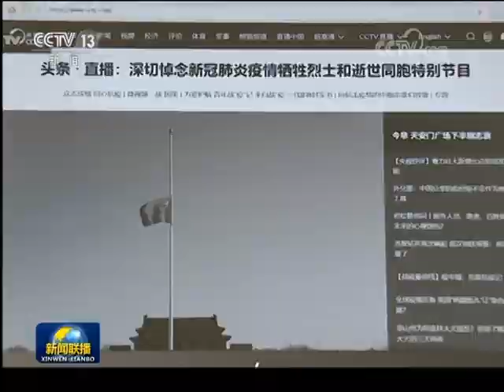中国各地各族人民深切悼念抗击新冠肺炎疫情斗争牺牲烈士和逝世同胞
新冠肺炎疫情是新中国成立以来在中国发生的传播速度最快、感染范围最广、防控难度最大的一次重大突发公共卫生事件。在抗击疫情的严峻斗争中，一批医务人员、干部职工、社区工作者因公殉职，许多患者不幸罹难。今天，北京天安门、新华门和全国人大常委会、国务院、全国政协、中央军事委员会、最高人民法院、最高人民检察院所在地，中国和驻外使领馆下半旗志哀，中国停止公共娱乐活动，以表达中国各族人民对抗击新冠肺炎疫情斗争牺牲烈士和逝世同胞的深切哀悼。（视频来源：央视新闻）